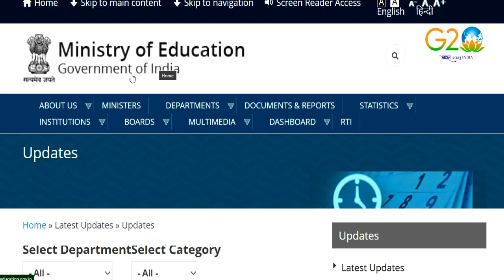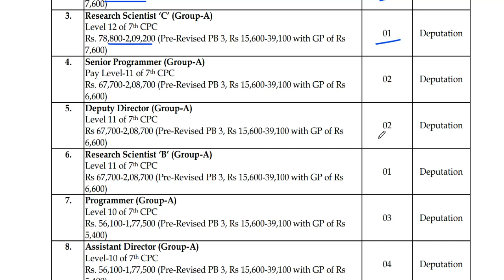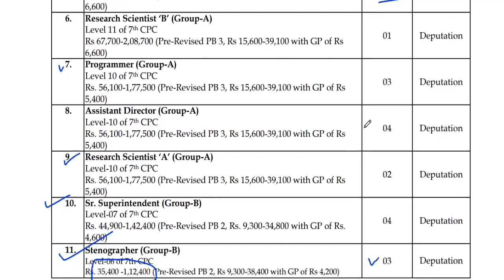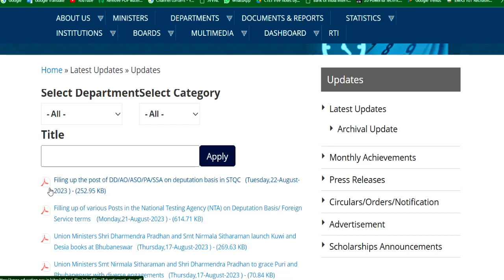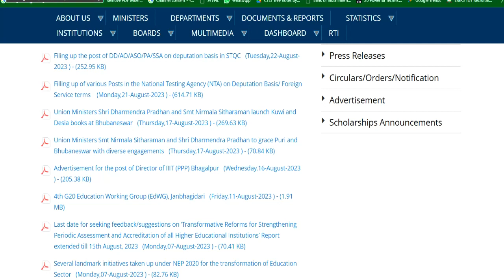NTA GROUP B & C RECRUITMENT 2023 | PERMANENT POST | DETAIL ADVIRISEMENT | all india permanent jobs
MINISTORY OF EDUCATION | GOVT. OF INDIA
NTA GROUP B & C RECRUITMENT 2023 | PERMANENT POST | DETAIL ADVIRISEMENT KGBV RESIDENTIAL SCHOOL TEACHER VACANCY | बिना परीक्षा शिक्षक बने | सैलरी-22000 | आयु , योग्यता |RESIDENTIAL SCHOOL TEACHER VACANCY | बिना परीक्षा शिक्षक बने | सैलरी-23000 | आयु , योग्यता |बाल विकास परियोजना पदाधिकारी  Permanent Post | Any Graduate | सैलरी  34,800 | सभी राज्यों से आवेदन